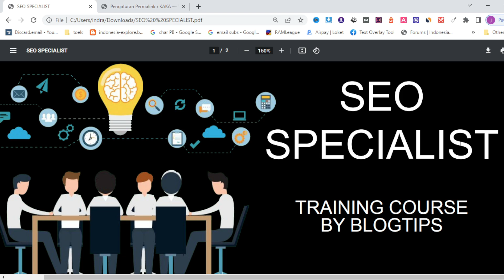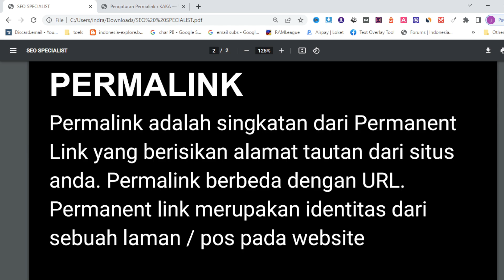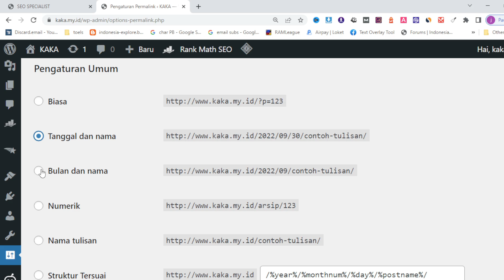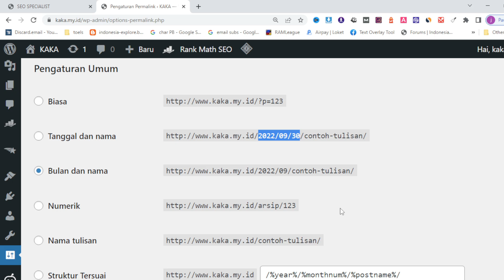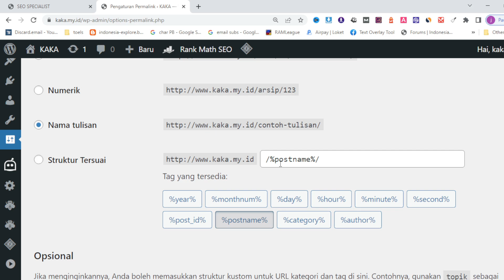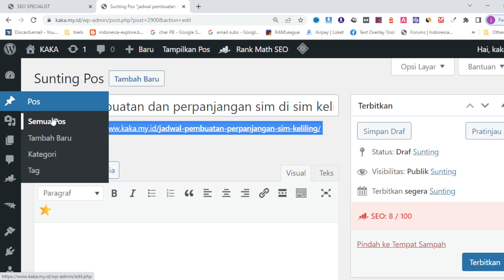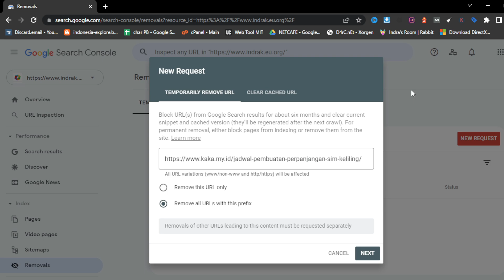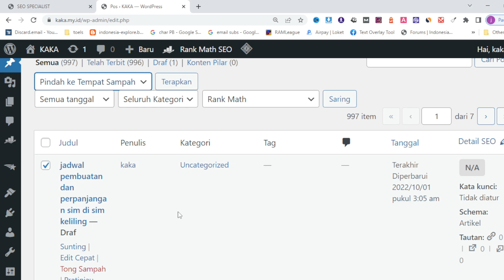SEO Specialist - Cara Setting Permalink URL Website dan Blog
Cara Setting Permalink URL Website dan Blog. SEO Permalink URL -  Permalink adalah nama lain dari URL postingan blog atau halaman web, yang Anda masukkan ke kolom alamat web browser saat ingin membuka artikel tertentu. Permalink merupakan singkatan dari permanent link, yang berarti alamat ini tidak pernah berubah.